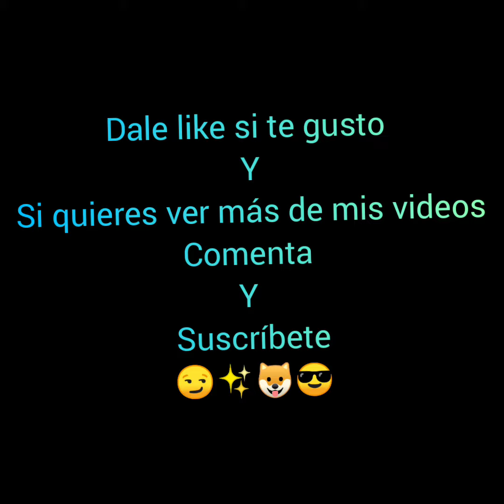El repartidor y el igualmente 🐶😂🐶🚴